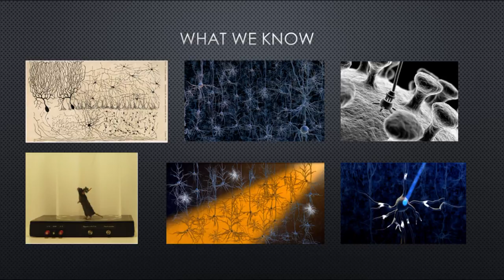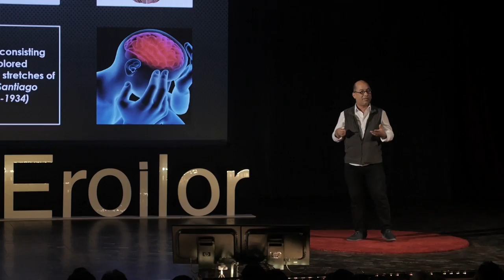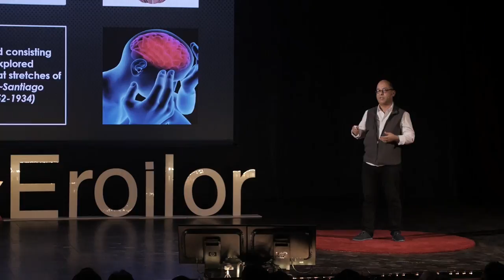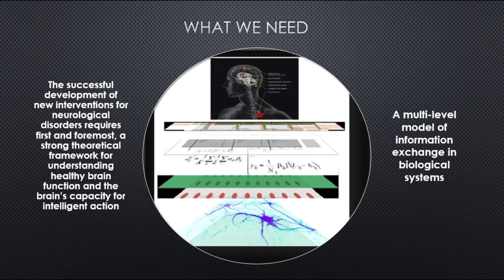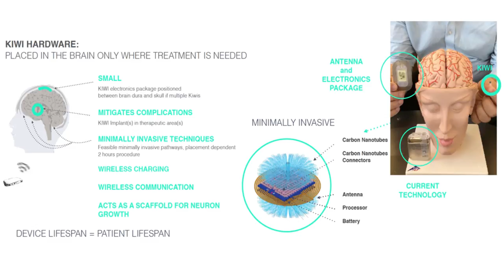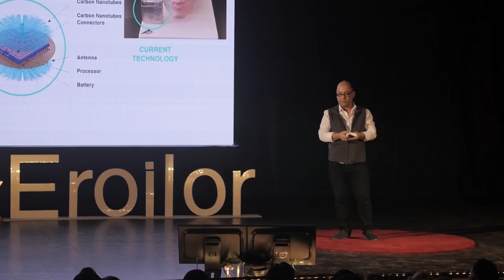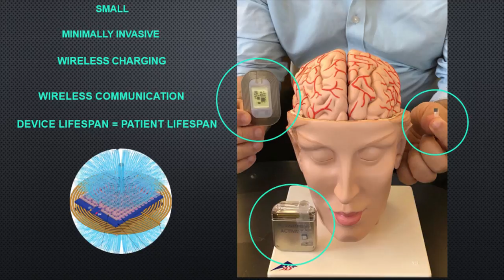The Human Brain | Newton Howard | TEDxEroilor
The evolution of humanity is based on the evolution of the human brain. What are the next steps in our evolutationary process and what is the role that technology will play? Dr. Howard leads the Laboratory of Computational Neuroscience in Oxford and the Laboratory of Synthetic Intelligence at MIT. He is a founding member of the Committee of two NGOs: the Howard Brain Sciences Foundation, which finances innovative research initiatives for the better understanding of the human brain and for the diagnosis and treatment of neurological disease, and C4ADS, which is dedicated to the provision of analysis and reports based on data and proof regarding global and transnational security. This talk was given at a TEDx event using the TED conference format but independently organized by a local community.